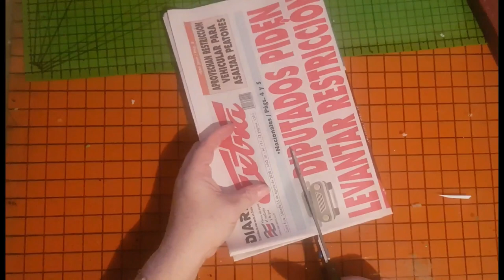COMO HACER UNA ESTRELLA DE PAPEL PERIÓDICO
MATERIALES
PAPEL PERIÓDICO
COLA BLANCA (de carpintero )
PISTOLA DE SILICON
PINTURA EN AEROSOL  O ACRILICA
LUCES DE NAVIDAD DE BATERIA
ADORNOS PARA DECORAS AL GUSTO
ESPERO LES GUSTE ES FACIL DE HACER Y QUEDA MUY LINDA.